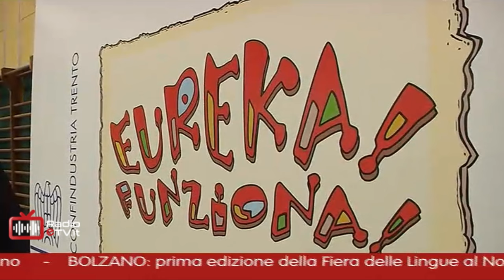Eureka 2022 - RTTR 4 maggio 2022